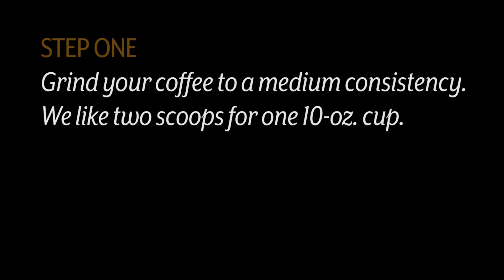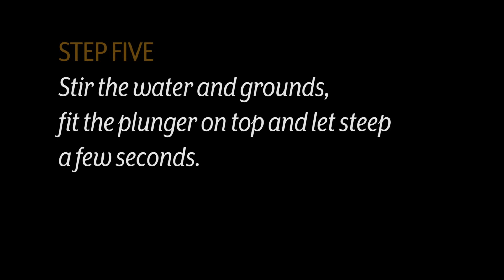How to use the Aeropress Espresso Maker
AeroPress Espresso
Using both pressure and immersion, the AeroPress brews espresso or coffee with bright flavors and a crisp body.